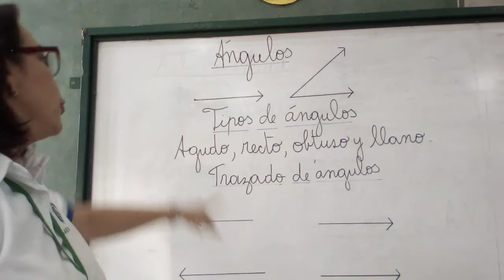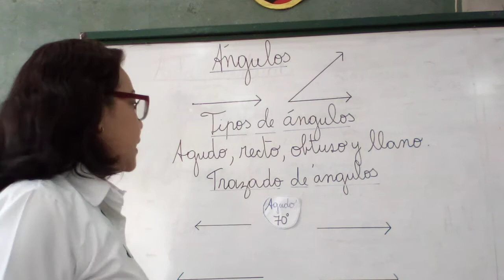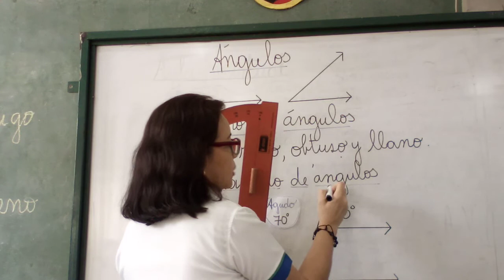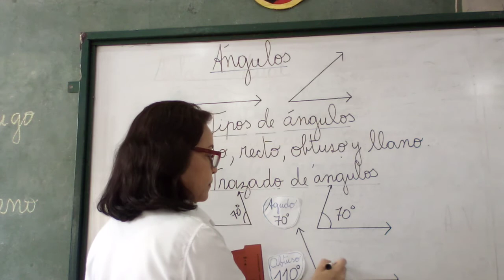Trazado de ángulos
Forma de trazar ángulos